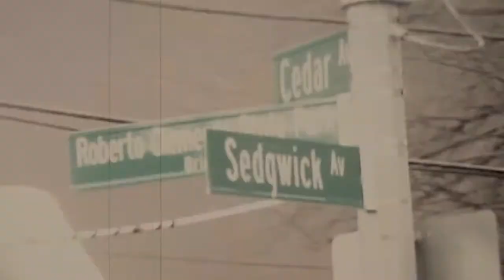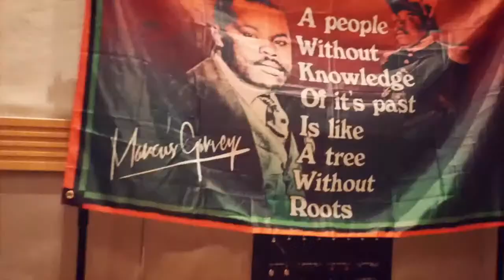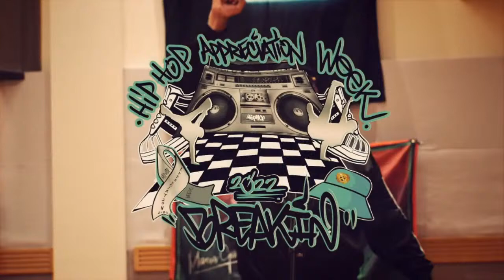TEMPLE OF HIP HOP WEEKLY STUDY 5/15/22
PHILOSOPHER, TEACHER, AND TEACHA KRS-ONE
ACRONOLOGIST MINISTA GSIMONE
MINISTA SUN-ONE